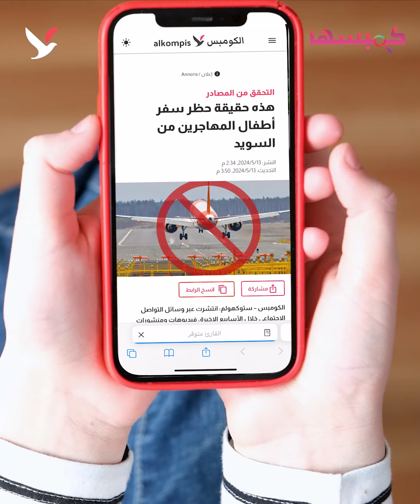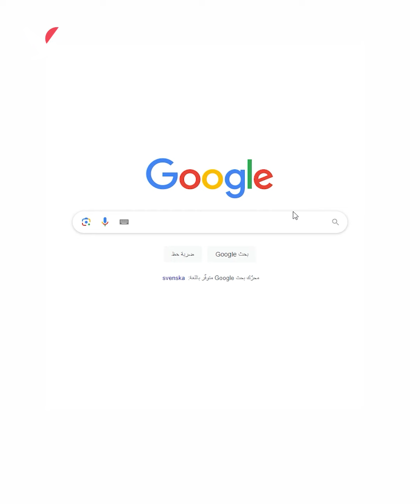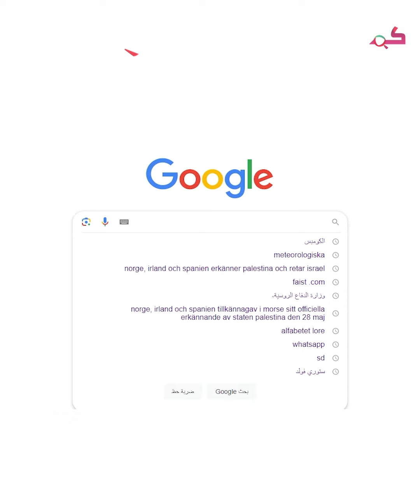حظر سفر الأطفال الحقيقة والشائعة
فقرة جديدة من الكومبس ترصد الإشاعات والمعلومات المضللة خاصة عن السويد وتكشف الحقيقة، فقرة كمبسها تساعدنا على التعامل والتفاعل الأفضل مع محيطنا من خلال تقليل فجوة المعلومات في المجتمع.
حلقة اليوم عن حقيقة حظر سفر الأطفال مع أهاليهم